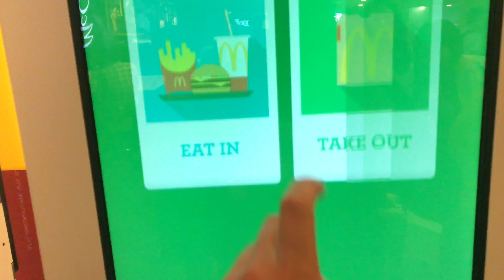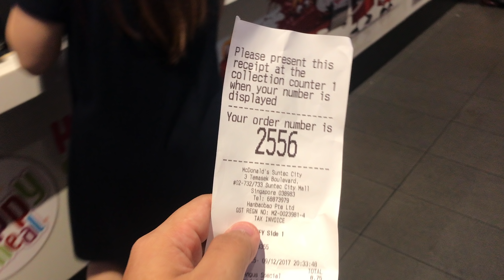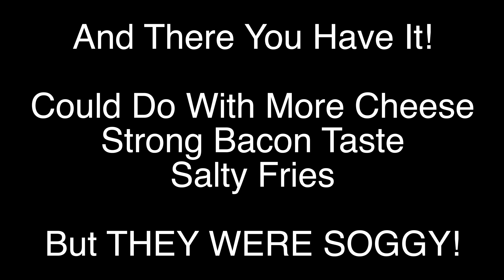Vlog 13* - McDonalds Cheesy Loaded Fries! Really?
The Vlog is Back!

McDonalds Came Up with Something Particularly New!
Cheese Fries...so once again we had to try it!

Filmed with
Canon M3

Edited on
DJI GO Quick Edit